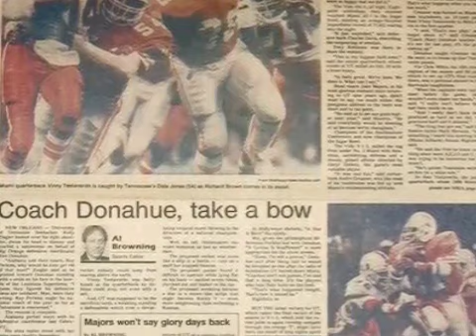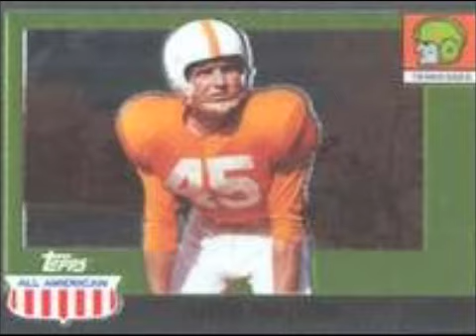Battle of New Orleans 1986 Sugar Bowl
Tennessee Vols 1986 Sugar Bowl